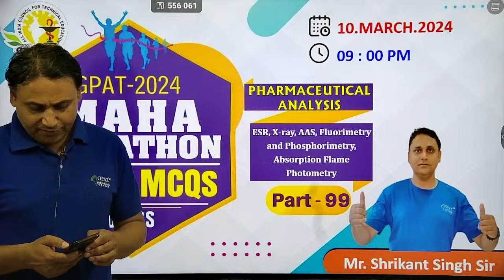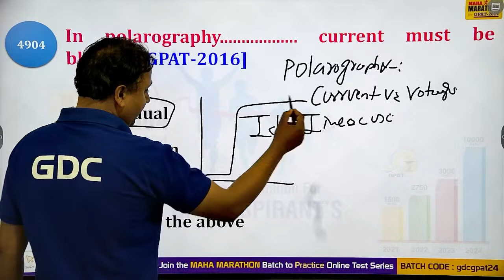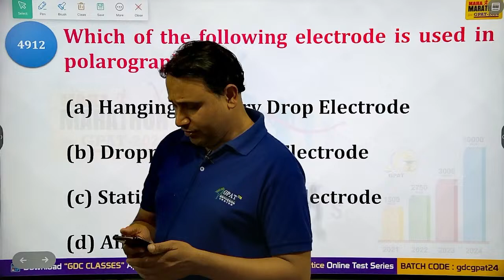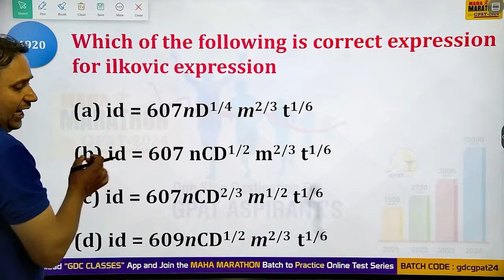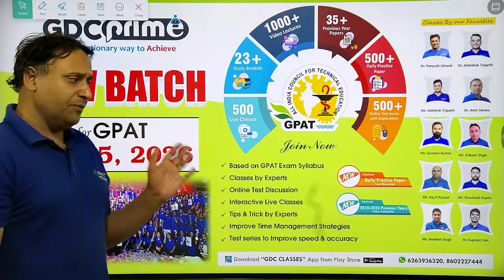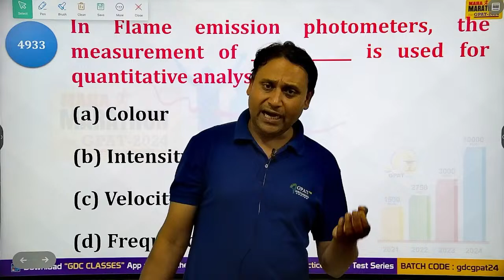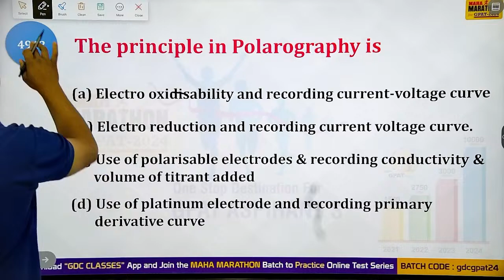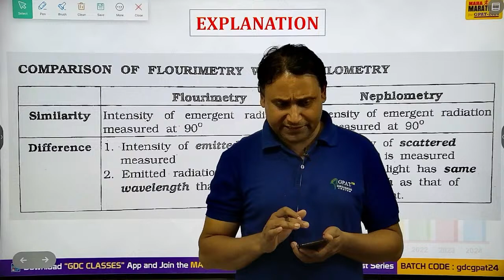GPAT MARATHON CLASS- 99 | Pharmaceutical Analysis | ESR, X-Ray etc#marathon gpat2024 gdcclasses 😍🎯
🤔 HOW TO JOIN FREE MARATHON TEST⁉️👇🏻

STEP 2: Visit Batch In App📱 and Click on + Button

STEP 3: Enter Batch Code➡️  gdcgpat24